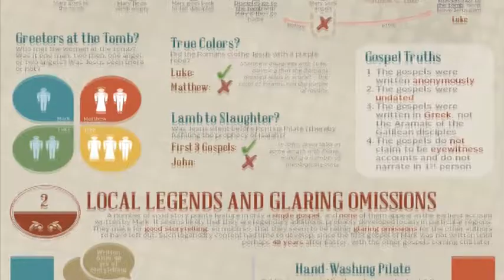En skeptisk påskhälsning!